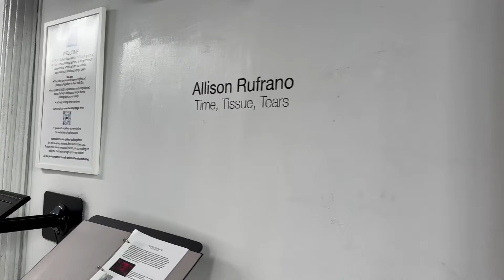ART EXHIBITION DOWNTOWN NEW YORK HIGHLIGHTS MAR 2024